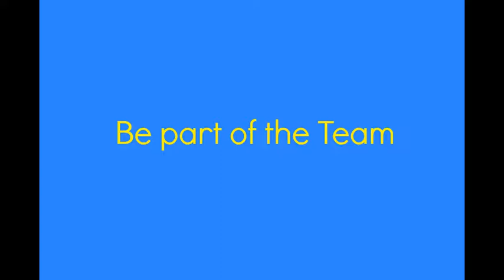Book Publishing Campaign Video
For more information or in order to chip in, please take a look

Make a Dream Come True, support this amazing campaign and be part of the team! Only 1 dollar at a time can make the difference.

You can make a dream come true only by chipping in $1 dollar! We need your help here to make this happen. Our goal is to professionally publish one of the most amazing and fascinating book series for teenagers and young adult.
We have the adventurous story, we have the brave and complicated characters, we have the mythical and magical places, we have the mystery and plot but we are missing amazing people like you to help us bring it to life professionally.
There are many pledges and many different awards for everyone. You can just start with 1 dollar, or with 5 dollars. If you are feeling more generous you can go for 5 dollars or 10. If you are feeling super helpful you can just chip in with 20 or 40 dollars. If you have a lot of money to spare and want to help us as a part of the team, you have the chance to pledge for 80, 100 and 150 dollars! Isn't it great?
Please do take a look at the link below and if you think you cannon help by donating, then please do the next best thing: share - share - share! Sharing is always good, do a good thing today, share this campaign with your friends and family. Share it on Facebook, Twitter, Google Plus or anywhere else, to help us have the right promotion for our work.

This project is very important to us and we want to share it with the world, we want to offer you the best possible sample of our work but in order to do that we need your support for professional editing, professional proofreading, professional formatting of the manuscript for physical but also digital editions. Professional cover design and of course, the most important of all: Promoting.
Because no matter how amazing and good the book is, promotion is key element to make it successful. Promotion will bring in readers and readers will leave reviews and the more the positive reviews the more likely it is for the readers to purchase your book. So please if you can't give any pledges, just share and share and you will do more than enough.

Thank you so much for reading this and thank you so much for posting this to your social media so more people get to see our work and help us bring it to life.